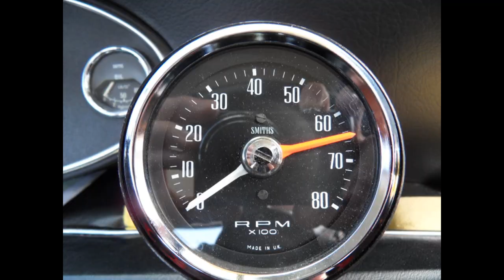classic mini im in love with my car queen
a slideshow of lots of classic Mini's
background song Im in love with my car   by queen and roger taylor
images are all over and not in time order all just random
and sorry if the images are too quick but the song is under 3 mins long